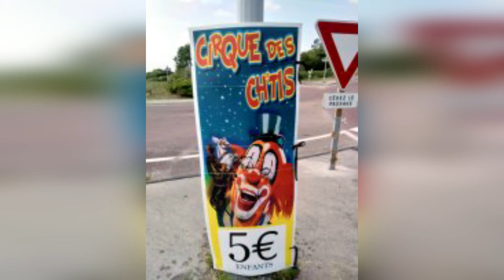По сараям, чердакам и задворкам. Vide grenier — опустошаем сарай.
Что прячет мой муж в запертом сарае ? Винный погребок или другие секреты ? Какие тайны нас ждут на чердаке ?
Приглашаю вместе со мной заглянуть в темные уголки старого дома.